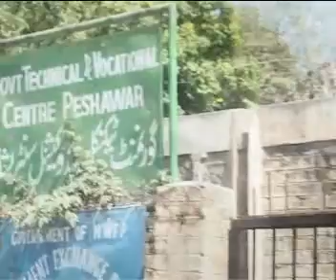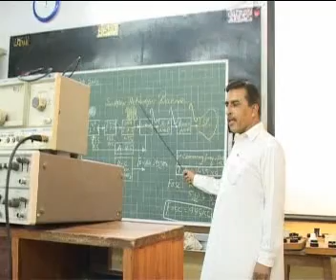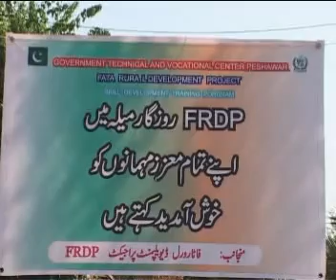FATA Rural Development Project (FRDP) Job Fair 2010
FATA Rural Development Project (FRDP) conducted a Job Fair 2010 for the new trained skill worker of FATA.